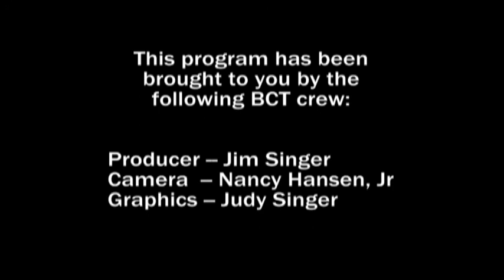Mental Health Matters Show 10 Staying Sane with a Insane Schedule